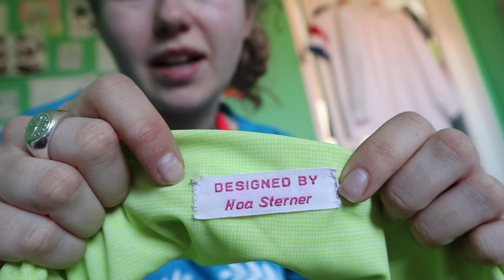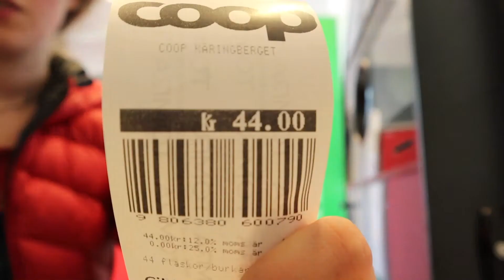PAWNING SODA CANS! | Vlog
hey guys! in this week’s video you get to follow along as a I scramble to find something to do. remember, I’m only productive when I’m filming myself ;) hope you enjoy!

Socials (IG/Twitter/Snapchat/Tumblr/TikTok): @noasterner